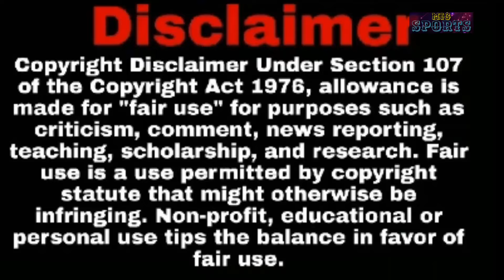IOH THEP KOL U PLAYER NA JYLLA ASSAM HAKA JINGIALEHKAI HAPDENG KA NUFC VS HFC